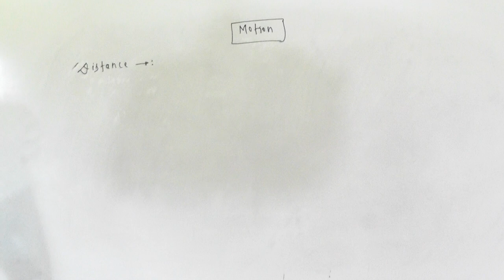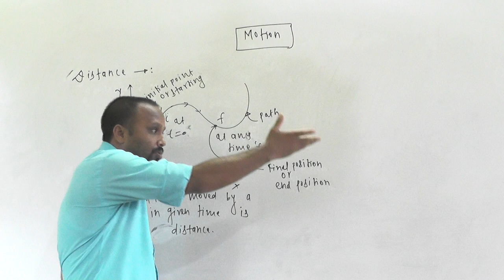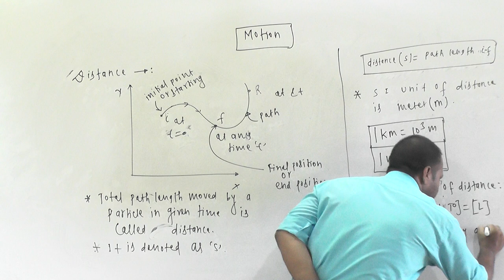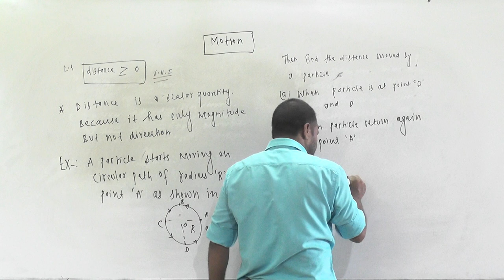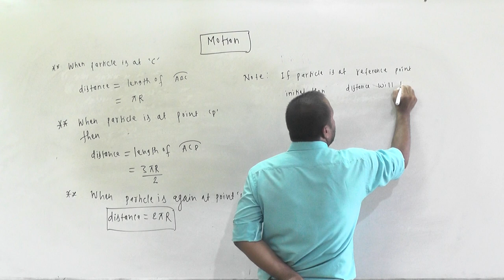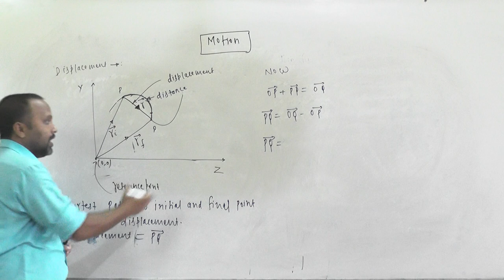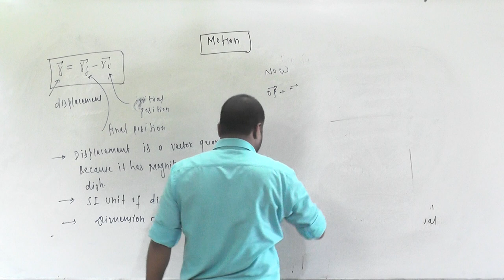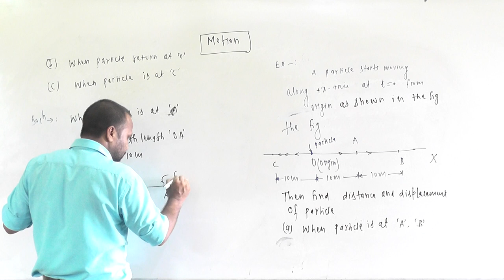MOTION PART 2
IN THIS LECTURE WE WILL SEE ABOUT DISTANCE AND DISPLACEMENT.